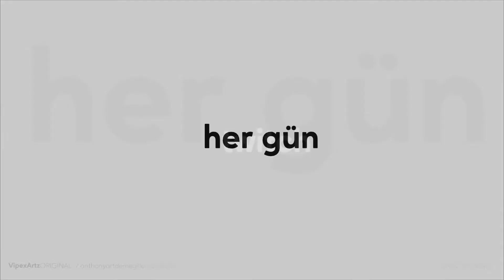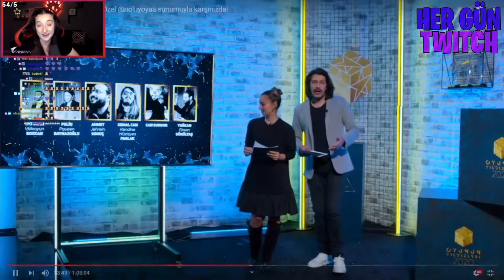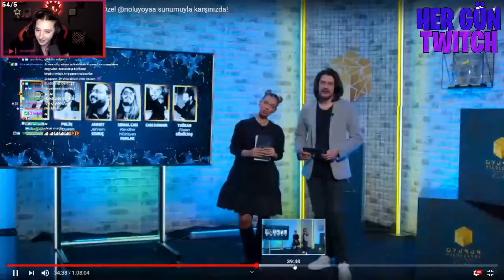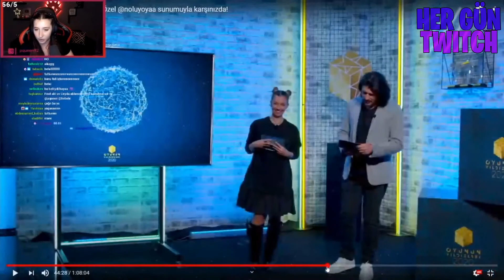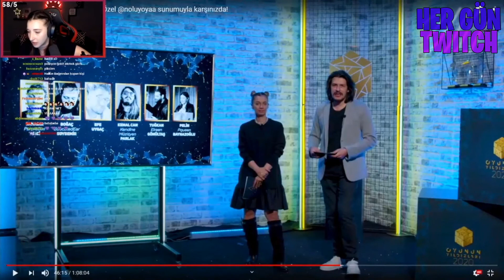PQUEEN - OYUNUN YILDIZLARI 2020 ÖZEL İZLİYOR!